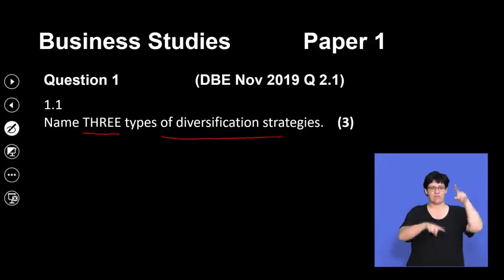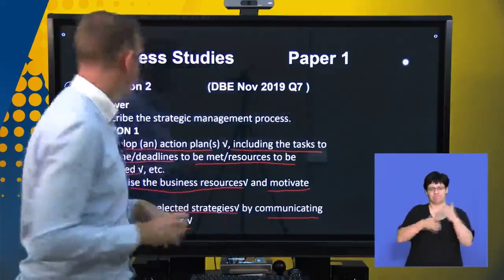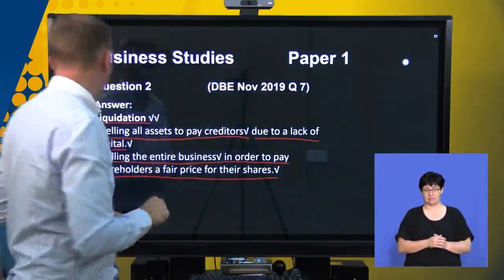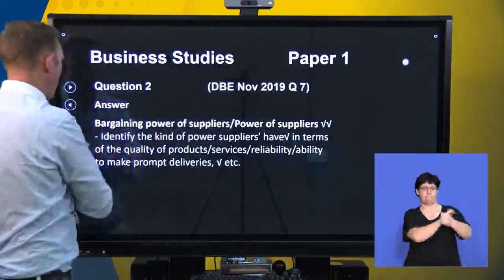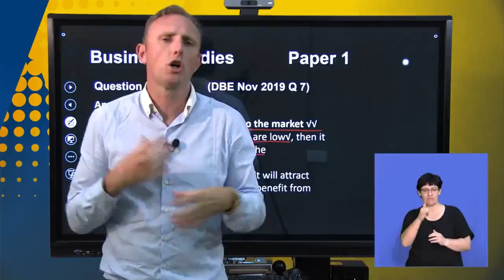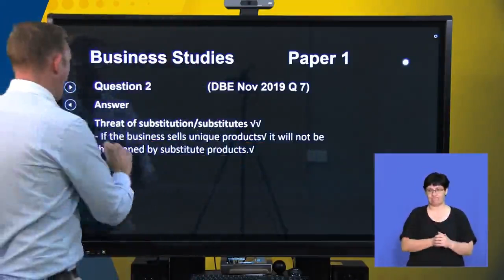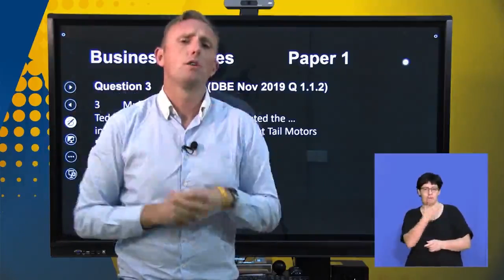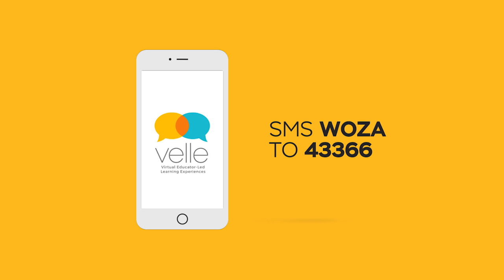Grade 12 Business Studies Business Environments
Grade 12 Business studies lesson: Business environments